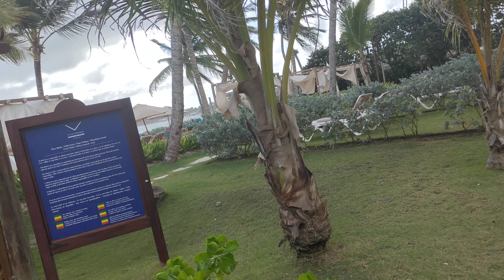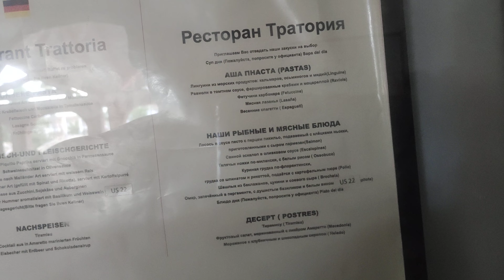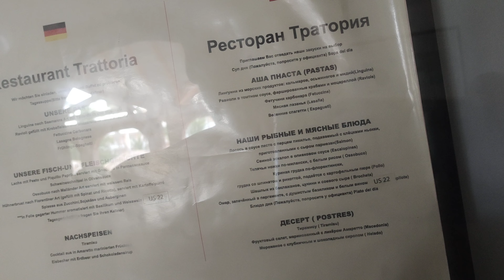А ЛЯ КАРТ.И ВИП ЗОНА ОТЕЛЯ ВИК АРЕНА БЛАНКА.ПУНТА КАНА.06.12.21